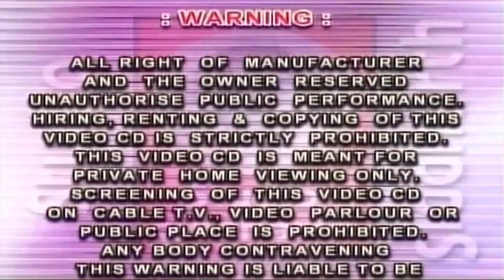મધૂરાંધીપતે અખીલં મધૂરમ || પ્રભાતિયા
➤➤ Song  :-  Madhuradhipate Akhilam Madhuram
➤➤ Singer  :- Nitin Devka

⭐ સ્ટુડિયો સિધ્ધાર્થ પ્રસ્તુત અન્ય  પ્રભાતિયા સાંભળવા નીચે ની Link પર Click કરો ⭐